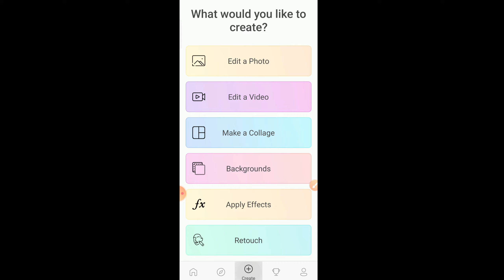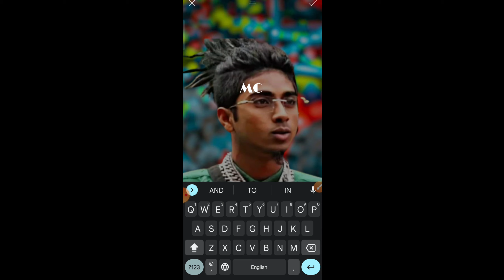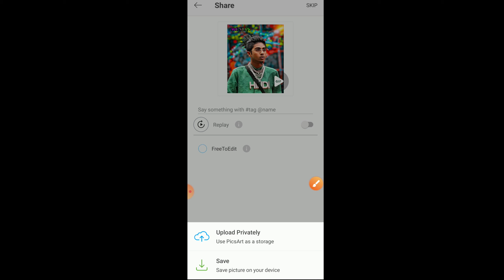MC STAN background change photo editing video 2023 photo kaise edit kare PicsArt CB photo editing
MC Stan background change photo editing video 2023 photo kaise edit kare PicsArt CB photo edit kaise kare PicsArt 2023 photo editing video